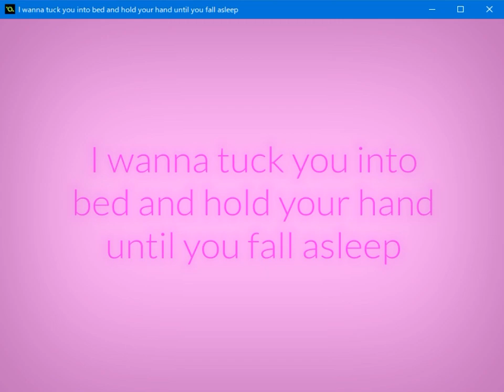I wanna tuck you into bed and hold your hand until you fall asleep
Creator: Chyeri